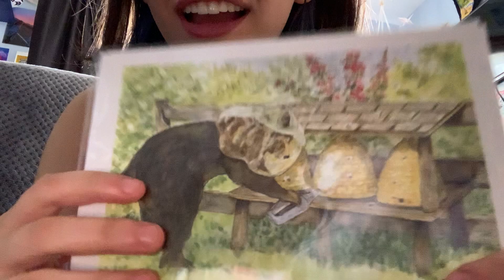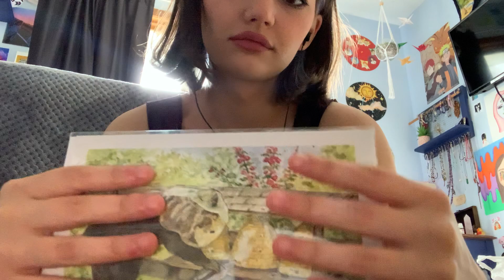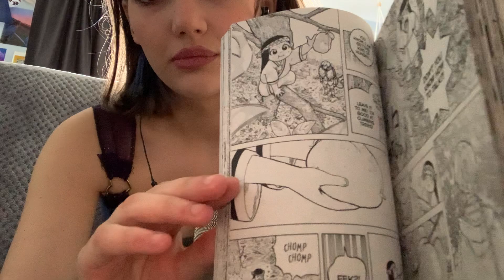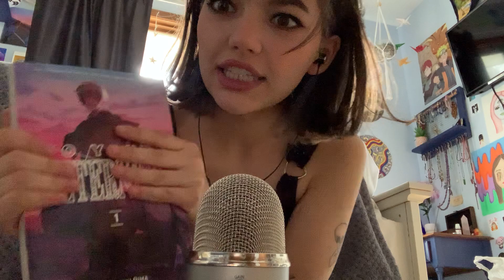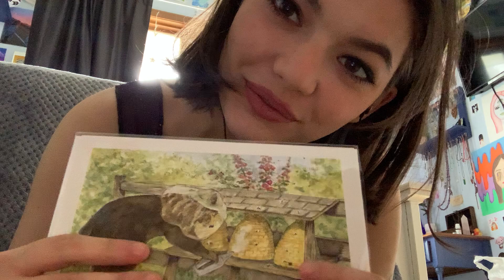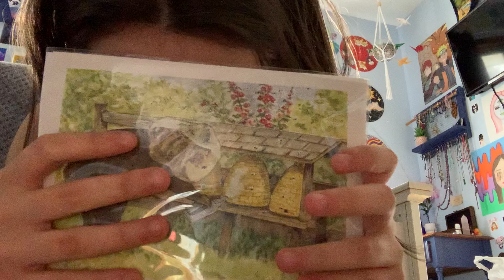ASMR | FAST AND AGGRESSIVE GRIPPING SOUNDS